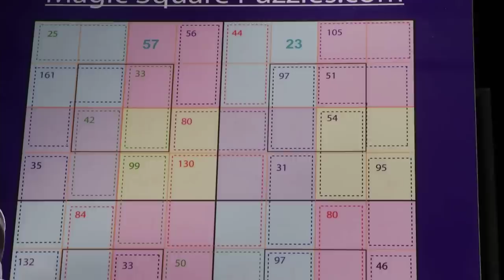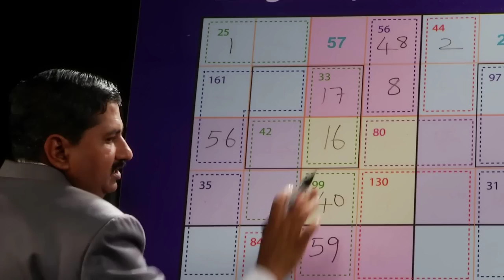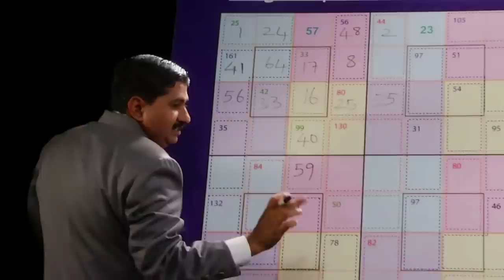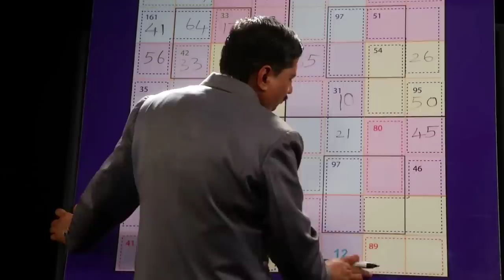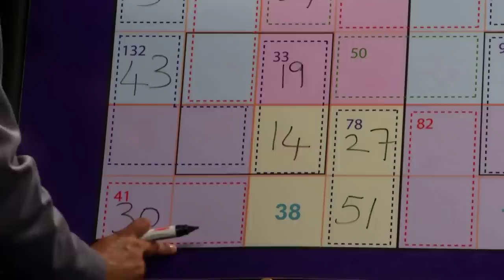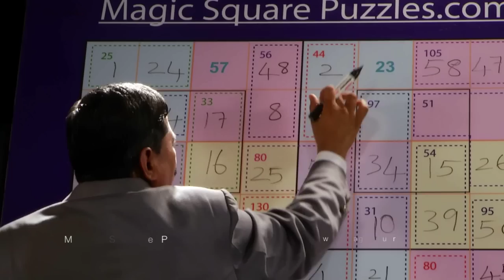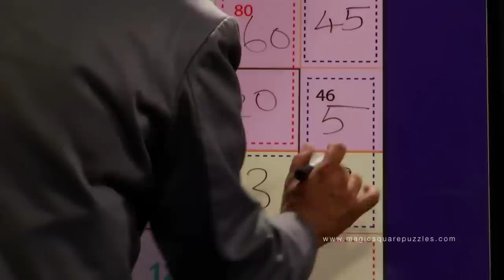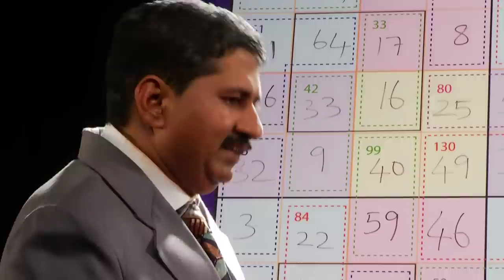Magic Square Puzzles | Arithmetic and Logic Puzzle | mental arithmetic | Free Training to solve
MAGIC SQUARE PUZZLE GAME. HOW TO PLAY IT.

If you want to learn to solve these puzzles fill out the form

This Magic Square Puzzle is a new kind of puzzle. These magic square puzzles nvolve Arithmetic and Logic. Simple puzzles. But as you start solving the magic square puzzles, you will start doing all the Arithmetic operations like Addition and Subtraction in your mind. Your fear for Mathematics will vanish. Instead of I HATE Mathematics, you will say I LOVE Mathematics.

First, what is a magic square? Magic squares are part of mathematics. They are a fascinating subject. Great mathematicians like Srinivasa Ramanujan, Euler, etc., have done extensive work in the field of the magic squares.
Magic Square Puzzles involve both Arithmetic and logic, whereas Sudoku involves only logic. You can create a sudoku puzzle based on numbers, images of fruits, flowers, etc.
Whereas magic square puzzles involve only numbers and they also include linear algebra.

Give these puzzles to your children who fear mathematics, and I say with confidence that they would overcome their fear for mathematics and start doing basic arithmetic operations in their mind itself.

I have created a unique style of magic squares that have four 4x4 subsquares. The magic sum of an 8x8 magic square is 260 and whereas the magic sum of each 4x4 magic square is 130.
There is also a color code involved in this. The box rule states that the center 2x2 of any 4x4 sub-square gives you the magic sum of 130.
Indians have been pioneers in this branch of mathematics. Indians were not only proficient in the magic squares, but they were also proficient in several branches of mathematics, like the quadratic equation, trigonometry, calculus, etc.
A magic square is a very absorbing topic, and surely your children would develop an interest in mathematics if they are introduced to this subject.
Just solve one or two puzzles and see how you are able to do Mental Mathematics.

This is a copyrighted puzzle. Give a good rating and review to this puzzle in YouTube as well as in Playstore.